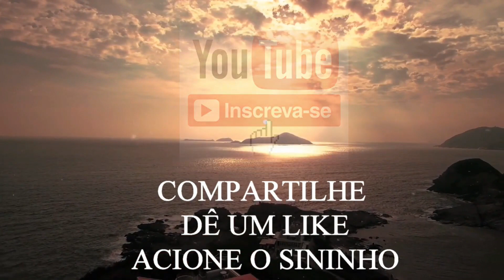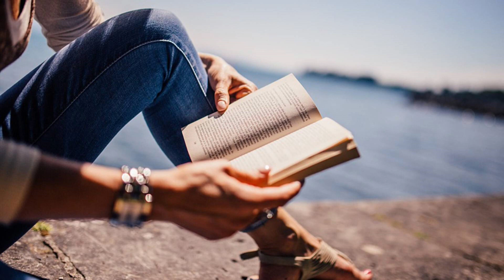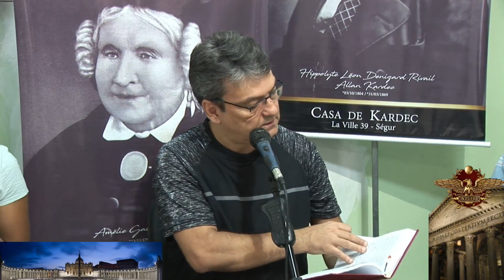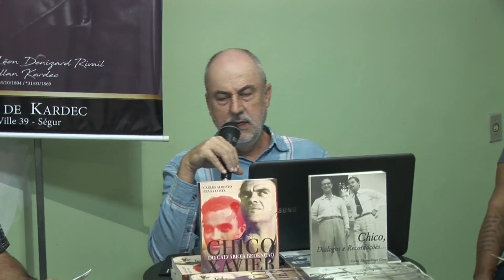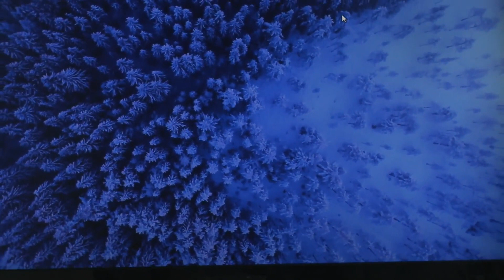Liderança e poder do dragão - 182 Apocalipse com Carlos Alberto e Júlio César Moreira